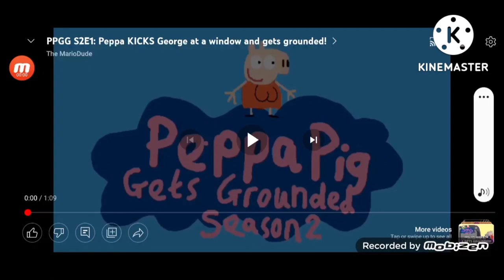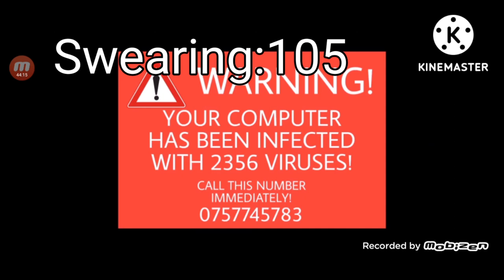i89oEvery Swearing Words From PPGG [UPDATE SOON] [1-131]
Characters Presents:
Peppa Pig
Daddy Pig
George Pig
Suzy Sheep
Danny Dog
Mandy Mouse
Mr Baxter
Madame Gazelle
Candy Cat
Pedro Pony
The Police
Wolfoo
Wolfoo's Father
Wolfoo's Mother
Prison Man
Danny Dog's Father
Suzy Sheep's Mother
Suzy's Sheep's Father
Manager Police
Emily Elephant
Clone George's
Minion (Poster Only)
Movie Producer
Zoё Zebra